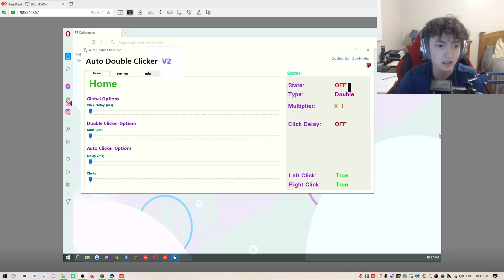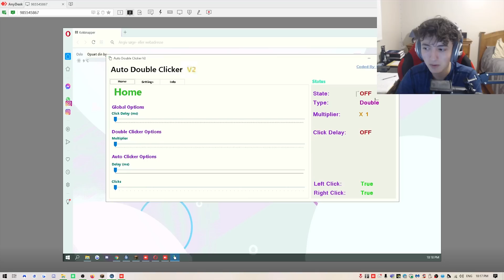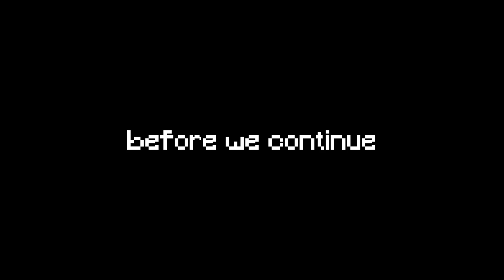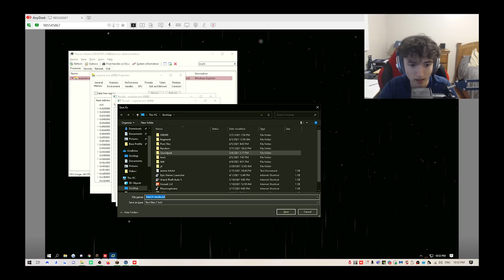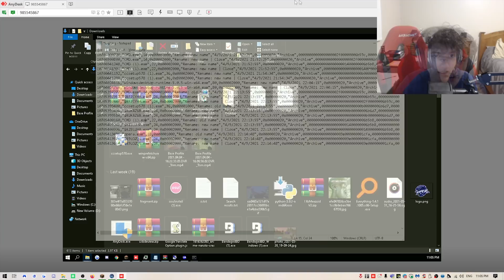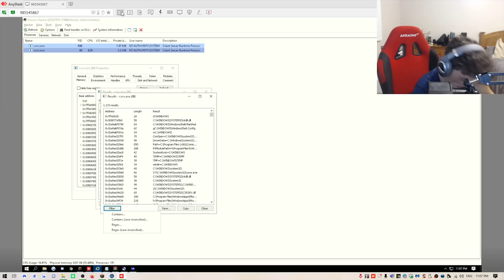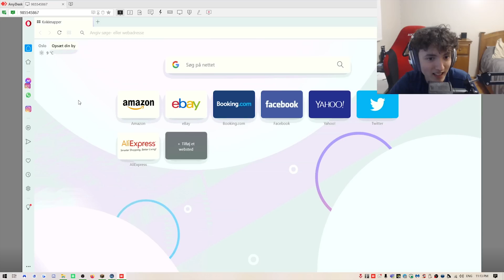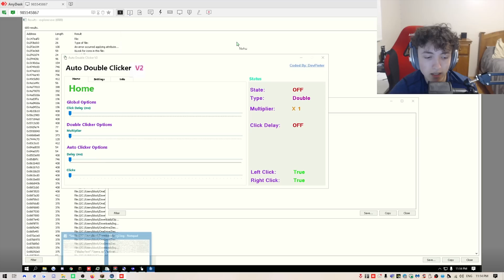Using Opera Web Browser AUTOCLICKER in a Screenshare! *Undercover*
Today I got a staff member to go undercover and use Opera web browser Autoclicker in a screenshare! Shoutout ZetlexDK for making this autoclicker, join his discord
Check out 5rod's server: gravemc.net